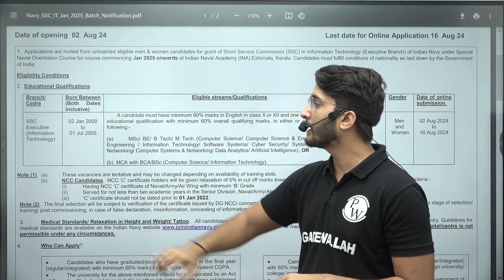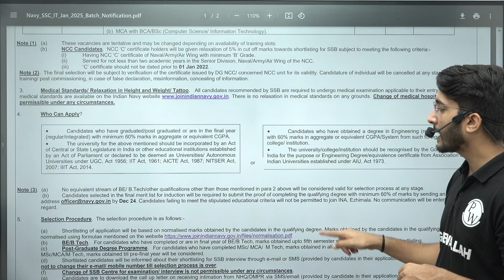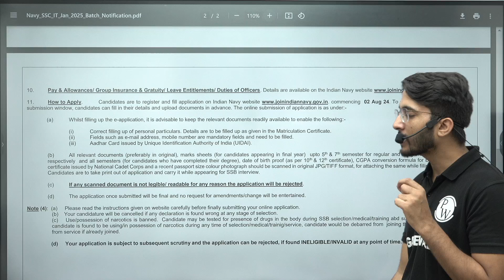Indian Navy Technical Recruitment 2024 | Direct Officer Post | Salary + Allowance | Complete Details